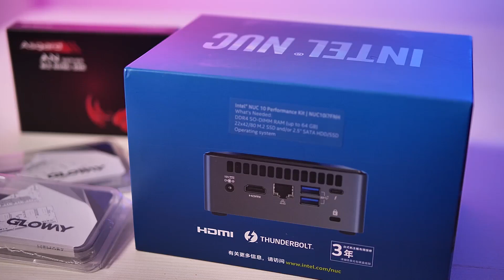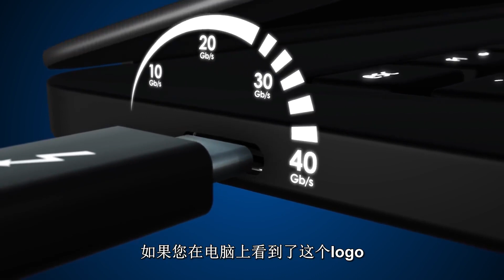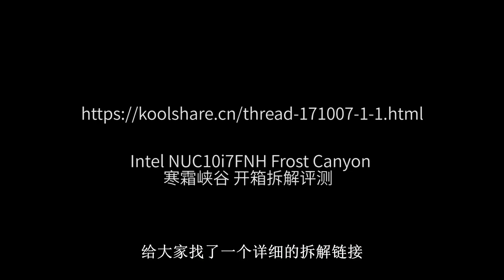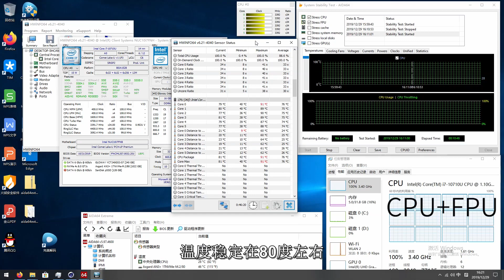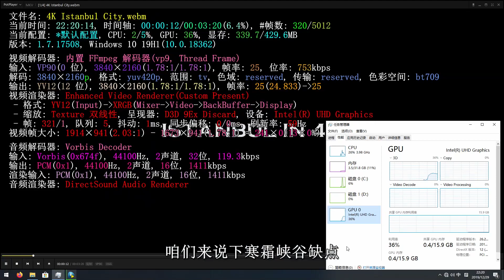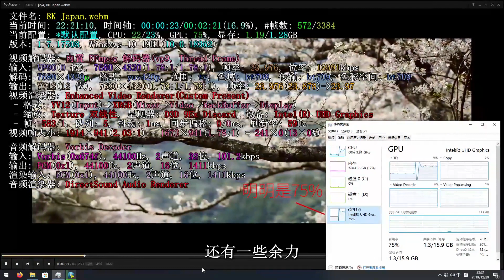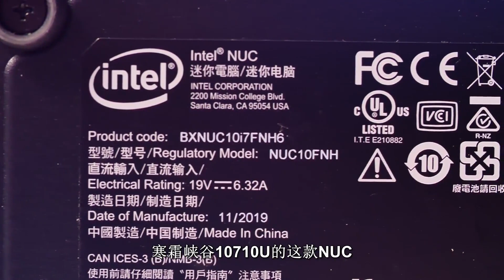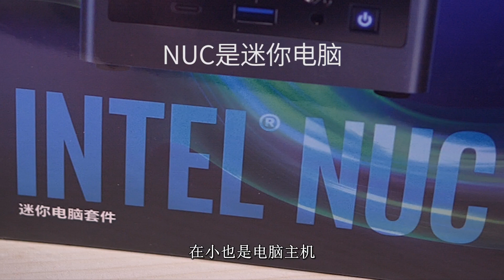【Bilibili首发】走进新“十”代——NUC寒霜峡谷上机体验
本期视频是B站首发NUC新成员寒霜峡谷的体验视频，说实话风车觉得这机器确实好用，如果您喜欢请点下一键三连，风车鞠躬致谢。